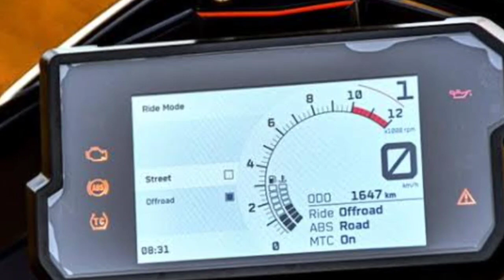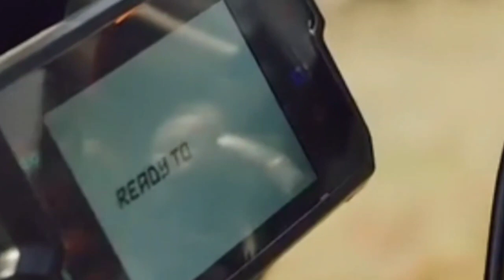Ktm 390 Adventure new model launched in India 2024 | 2 Big Updates🔥| ktm 390 adv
ktm adventure 390 new model 2024
ktm 390 adventure 2024 model
ktm adventure bike
new ktm adventure 390 launched in India
ktm 390